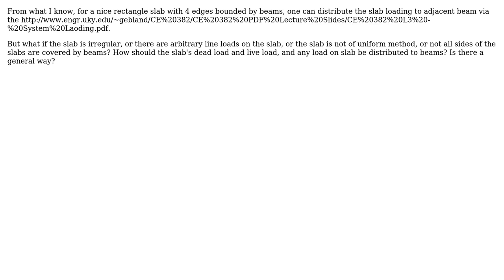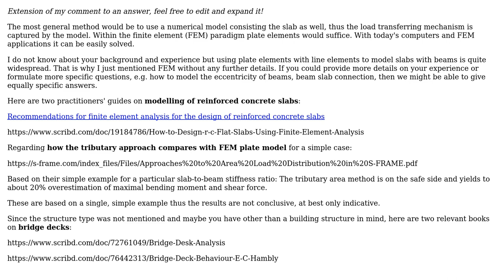Engineering: What is the general way for the slab loading be distributed to adjacent beam?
With thanks & praise to God, and with thanks to the many people who have made this project possible! You are responsible for your own actions.